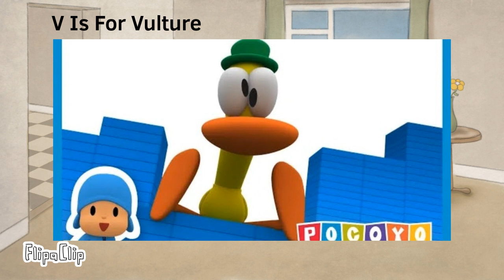the alphabet zoo